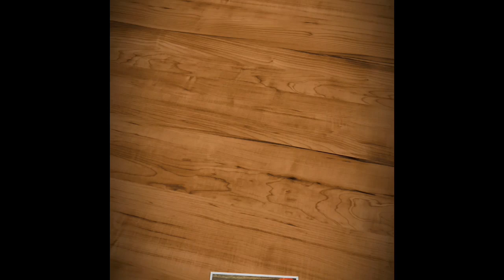Nutty Bubble Pudding🍮 Cappuccino flavour //Try it ഇതുപോലെ ഉണ്ടാക്കി നോക്കൂ...